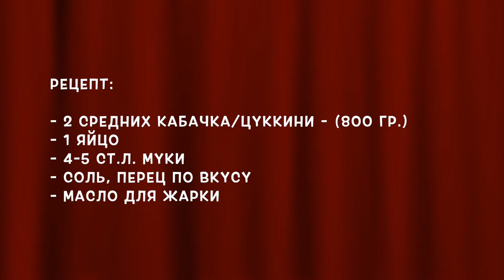ОЛАДЬИ ИЗ КАБАЧКОВ. ПРОЩЕ НЕ БЫВАЕТ!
Вкуснейшие оладьи! Самый простой и быстрый рецепт!
Очень вкусные и полезные кабачковые оладушки. Они всегда получаются нежными и сочными. Вкусные как в горячем, так и в холодном виде.
Приятного аппетита!

Рецепт:
2 средних кабачка/цуккини (800 гр.)
1 яйцо
4-5 ст.л. муки